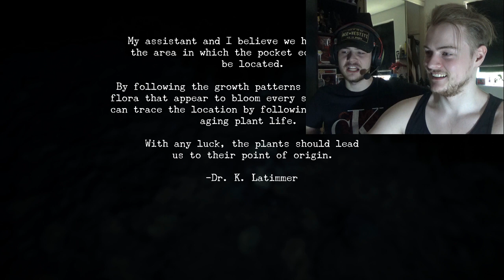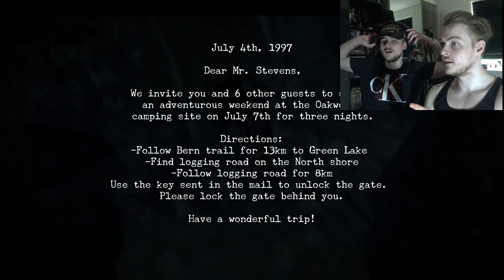T REX IS HUNTING ME! Oakwood | Gameplay Part 2 with Twin Brother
I CANT BELIEVE THE ENDING!!!

let this video get to 100 likes or more please it would mean a lot thank you take care